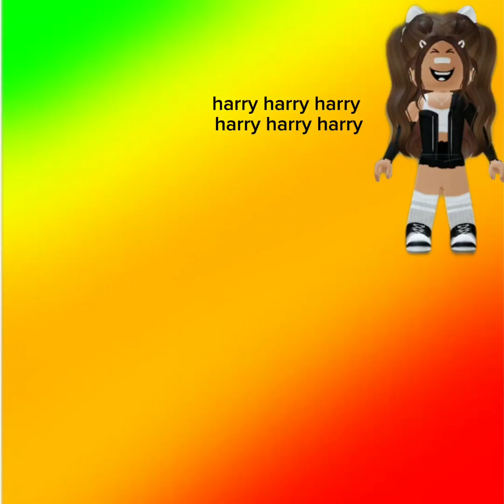Text to speech 😄my friend left me because I was a noob😄